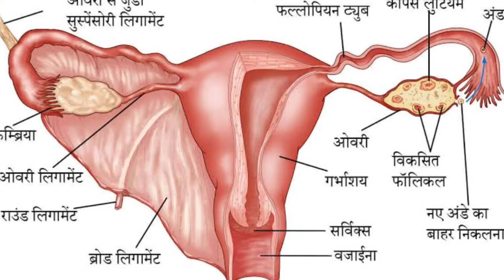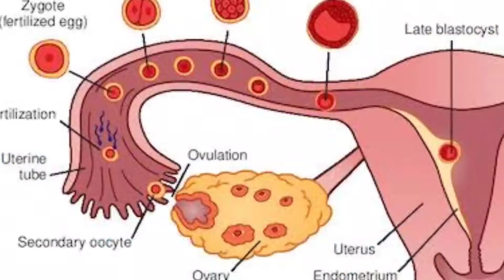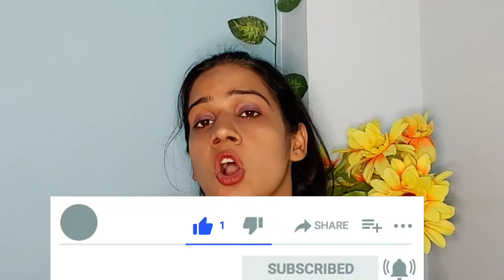Pregnancy Ke Lakshan Kitne Din Baad Dikhai Dete Hain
Hi, I am NATASHA CHAUDHARY. Swagat hai apka humare channel We Are Beautiful Mai. Iss channel par hum apke Lea pregnancy aur women health related topic par video banate hai sath he sath apko yaha milege Product Review, Saree tutorial, saree draping, cloth reuse idea , Home remedy, How to, lHealth, slate pencil, multani Mitti, ASMR , weight loss, weight gain, pcod,pcos
Sabhi se related video . Videos 12:00 pm ate hai

1) Heaviness in breasts
2) Fatigue
3) Frequent urination
4) Bloating & cramps

1st & 2nd week PREGNANCY SYMPTOMS:
1) Nausea
2) Vomiting
3) Excess vaginal discharge
4) Increased appetite
5) Mood swings

OTHER SYMPTOMS:
1) Constipation
2) Acidity
3) Food craving

ABNORMAL PREGNANCY (ECTOPIC PREGNANCY) SYMPTOMS:
1) Stomach ache
2) Vaginal bleeding
3) Nausea
4) Unconsciousness

Q1 Having light spotting is related to pregnancy?
Q2 Can I do heavy work during pregnancy?
Q3 What is the usual haemoglobin (hb) level during pregnancy?

​ Pregnancy symptoms before missed periods
​ Why CONSTIPATION occurs during pregnancy?
 What causes HEARTBURN/ ACIDITY during pregnancy?
Why there is FOOD CRAVING during pregnancy?
Abnormal pregnancy symptoms
 Is having light spotting related to pregnancy?
Can I do heavy work during pregnancy?
What is the usual haemoglobin (hb) level during pregnancy?

गर्भ ठहरने के लक्षण
pregnant hone k lakshan
गर्भावस्‍था के पहले सप्‍ताह में दिखाई देते हैं ये 16 लक्षण
first month pregnancy symptoms in hindi
early pregnancy symptoms in hindi
pregnancy symptoms after missed period
sign of pregnancy before missed period
pregnancy symptoms week 1
first trimester pregnancy symptoms
sign of pregnancy in hindi
sign of pregnancy before missed period in hindi
pregnancy symptoms before missed period in hindi
pregnancy week by week
pregnancy week by week in hindi
pregnancy test
pregnancy announcement

We are beautiful by natasha
Chaudhary
Mr and Mrs Chaudhary